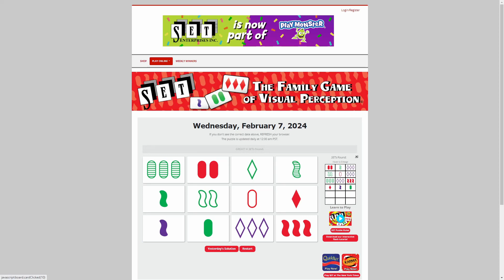AI solve Daily Set game : 2/7/2024